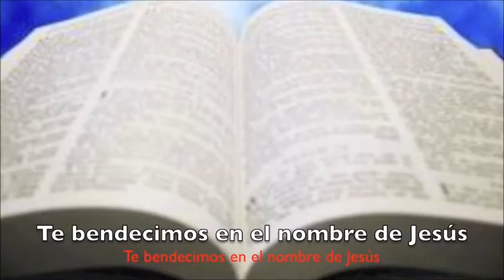DIOS NO RETARDA SU PROMESA.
2Pedro 3:9  El Señor no retarda su promesa, según algunos la tienen por tardanza, sino que es paciente para con nosotros, no queriendo que ninguno perezca, sino que todos procedan al arrepentimiento.